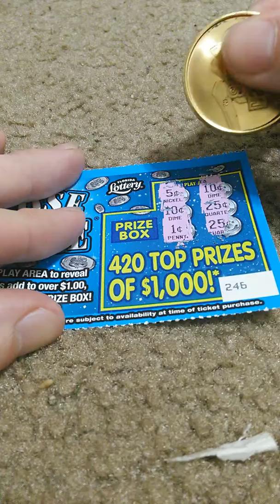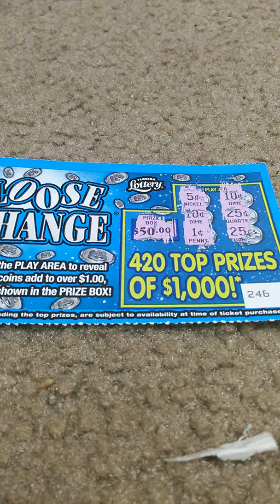Big shout out to jimtuyo